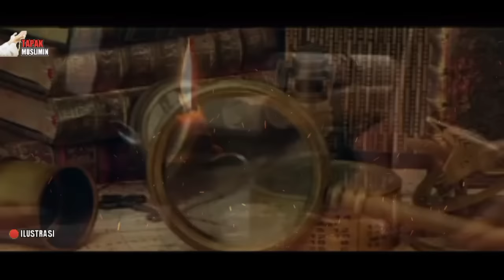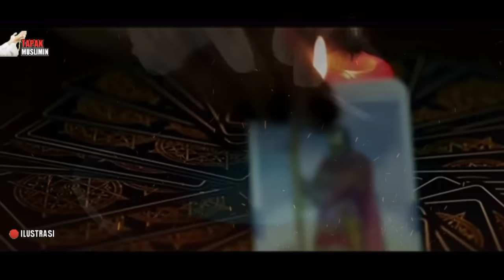INI YANG PALING AKURAT❗BONGKAR RAHASIA SILSILAH NASAB PRABU SILIWANGI